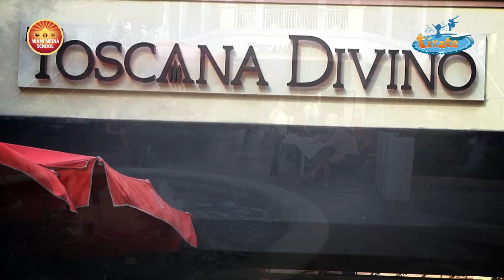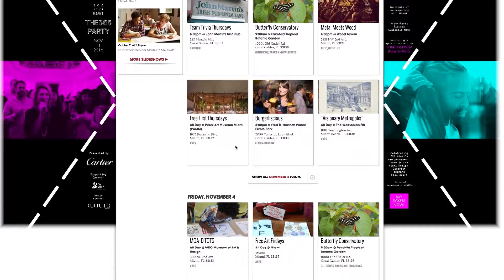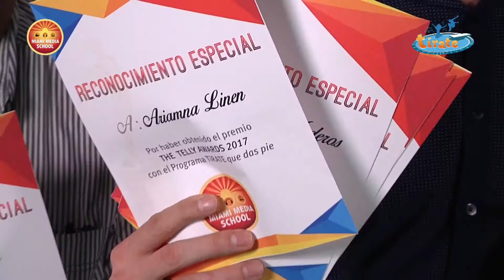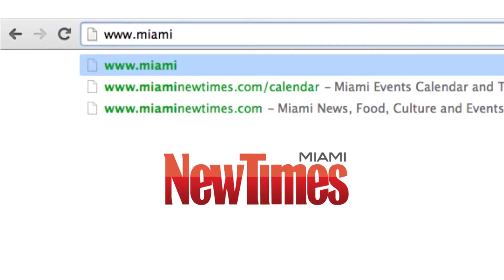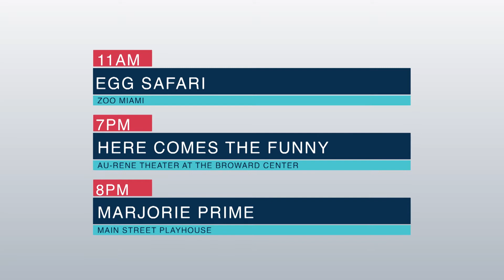Tirate que das pie! Viernes 14 de Abril 2017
Para el mejor calendario semanal de eventos, restaurantes, música y películas recuerda visitar